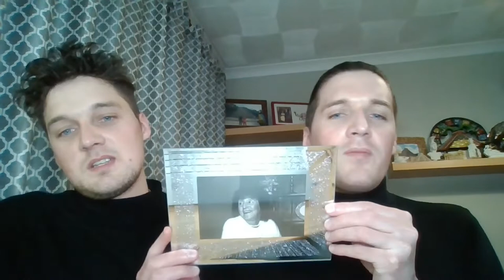The bumpy road of twin life! Join us!!!